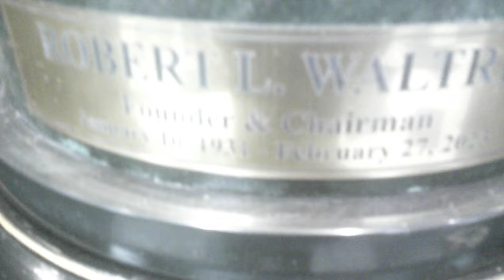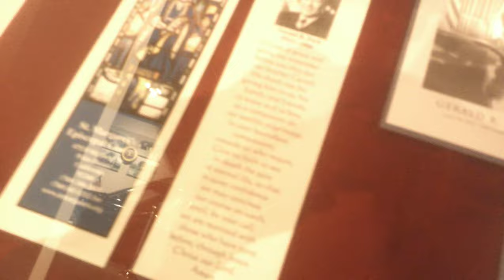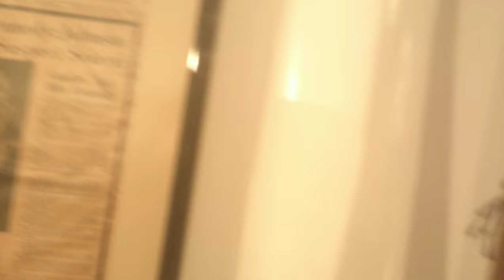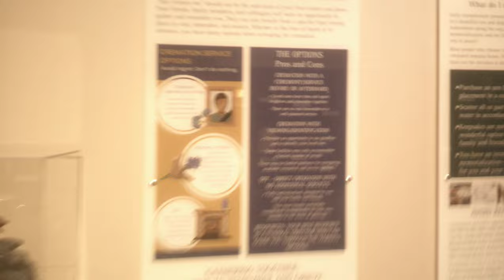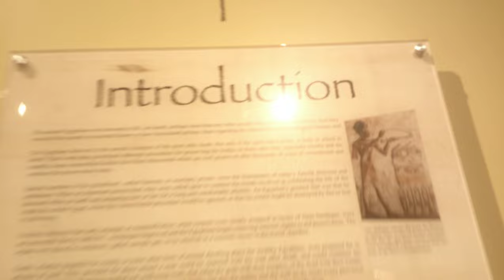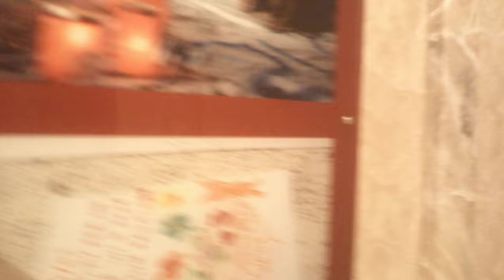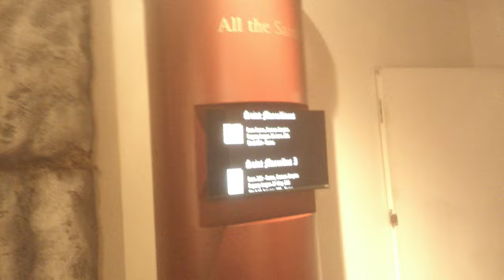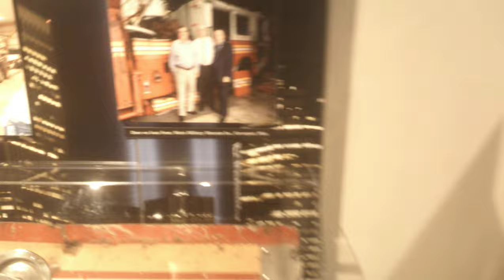National Museum of Funeral History!